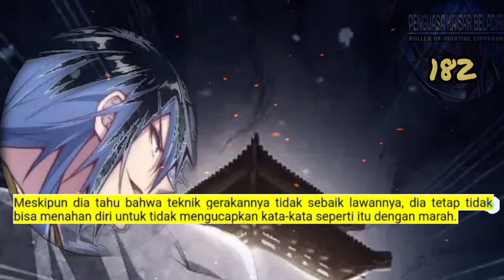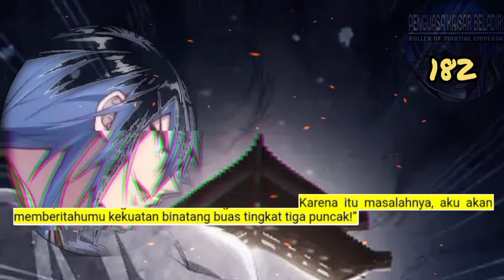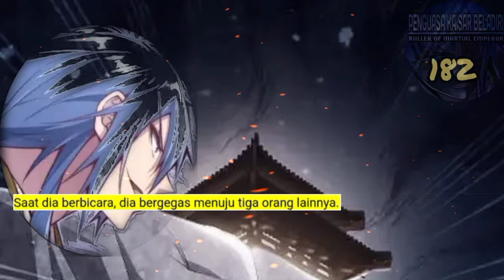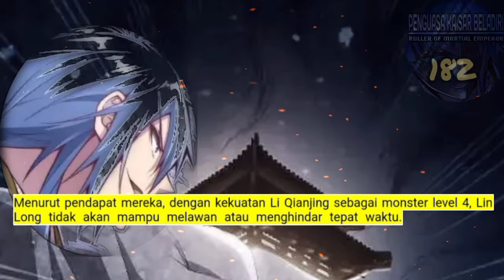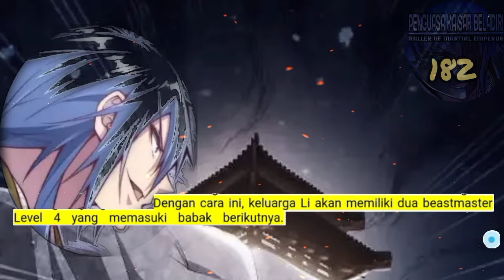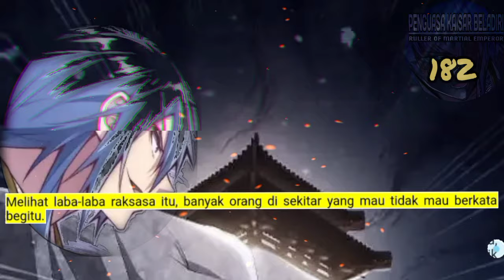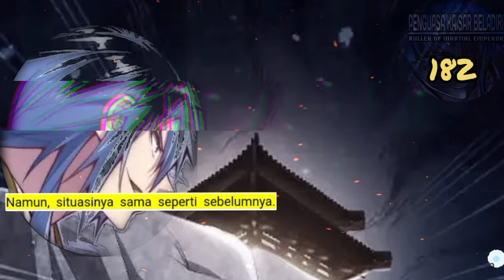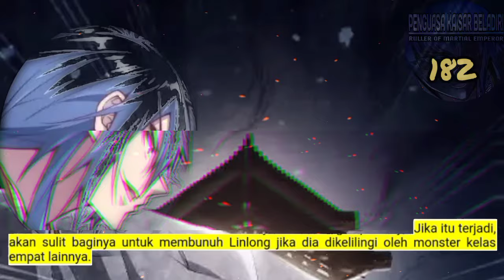Penguasa Kaisar Beladiri season 182